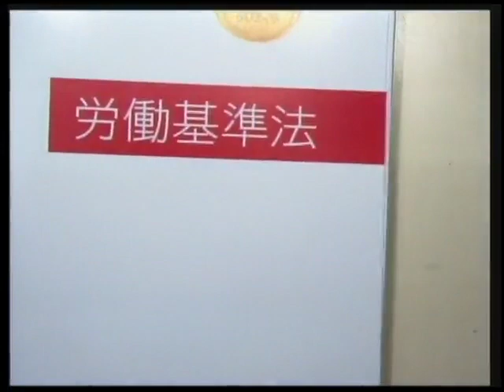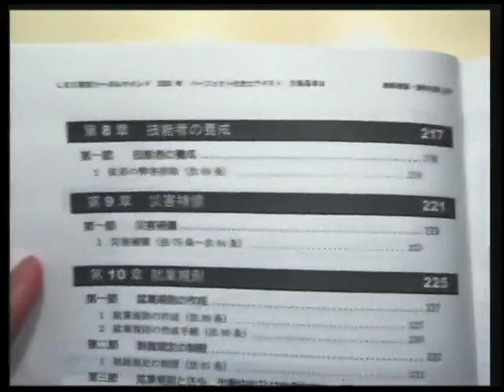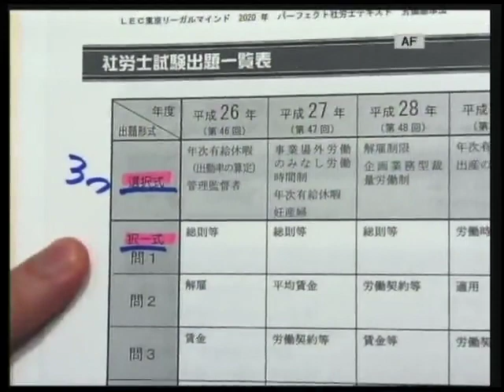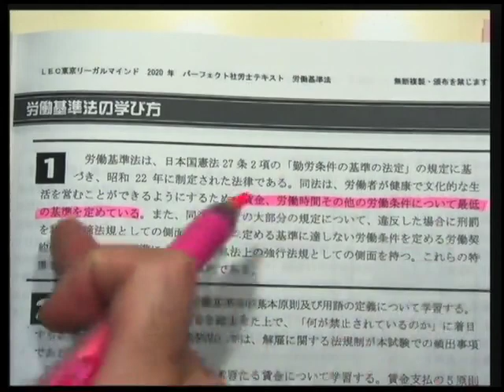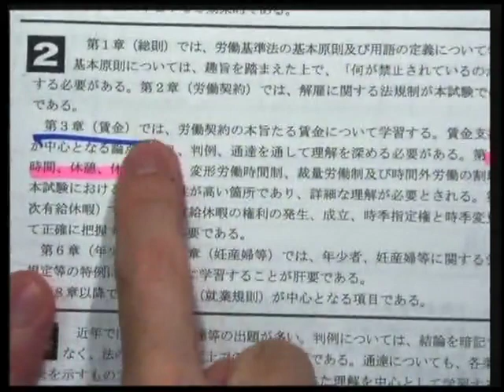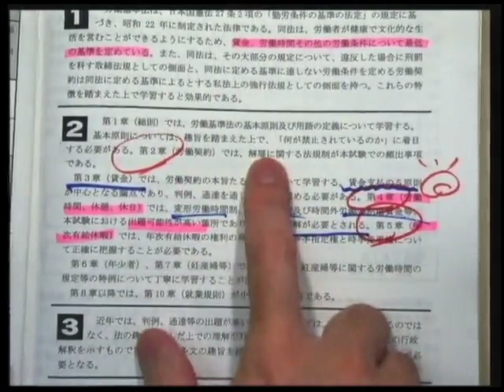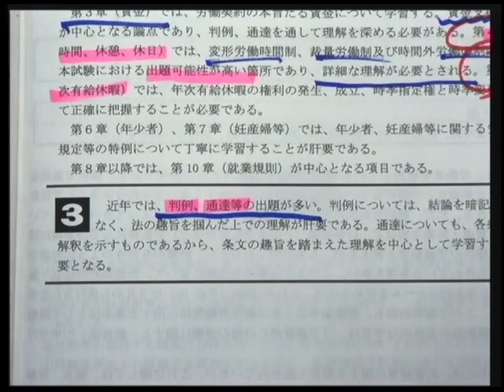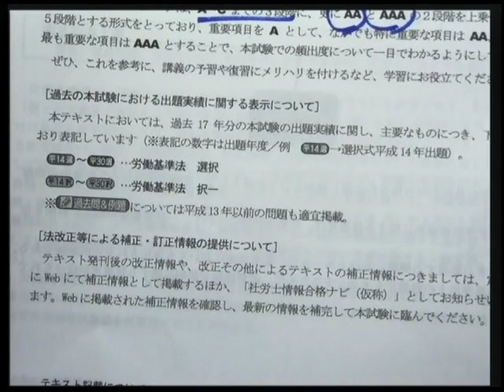2020年合格目標 社労士 合格講座本論編 労働基準法第1回 冒頭30分大公開！‹椛島 克彦 講師›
ＬＥＣ社労士講師陣の労働基準法第１回目、冒頭30分の講義を無料大公開！‹椛島 克彦 講師›